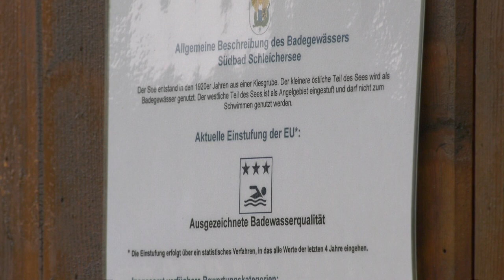Wasserqualität vom Schleichersee Jena (Teil 2/2019)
Wie gut ist die Wasserqualität vom Schleichersee? Die Secchi-Scheibe und Sonden zur Messung des ph-Werts sowie dem Sauerstoffgehalt geben uns die Ergebnisse.